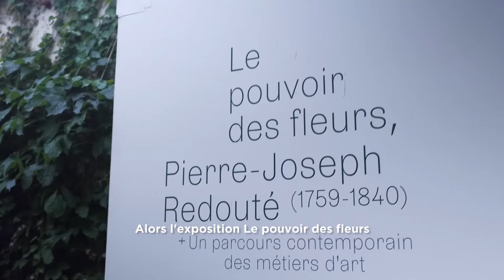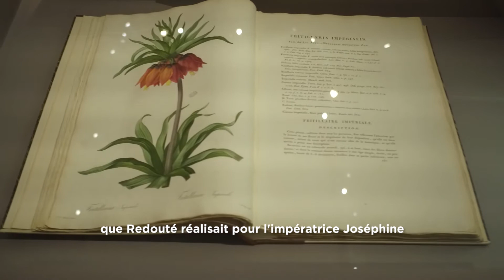Exposition Redouté, le pouvoir des fleurs | Musée de la Vie romantique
Exposition du 26 avril – 29 octobre 2017 au musée de la Vie romantique

Entre science et beaux-arts, Pierre-Joseph Redouté incarne l’apogée de la peinture florale ; surnommé le « Raphaël des Fleurs », il est devenu un modèle encore célébré aujourd’hui grâce à l’élégance et à la justesse de son interprétation d’une nouvelle flore venue orner les jardins entre la fin de l’Ancien Régime et la Monarchie de Juillet.
Grâce à la générosité du Muséum national d'Histoire naturelle, le musée de la Vie romantique organise pour la première fois en France, une exposition consacrée à Redouté et à son influence.